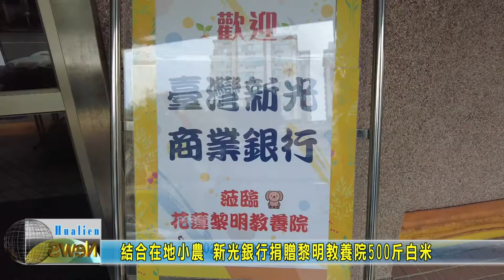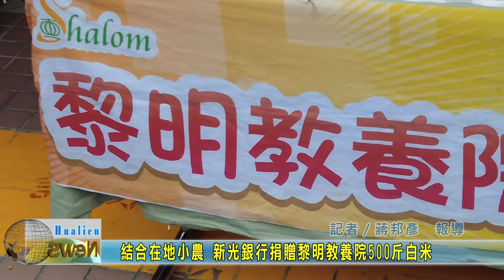20220218 08 結合在地小農 新光銀行捐贈黎明教養院500斤白米